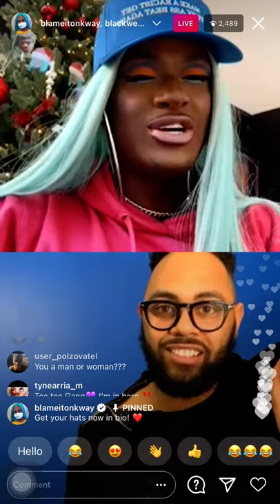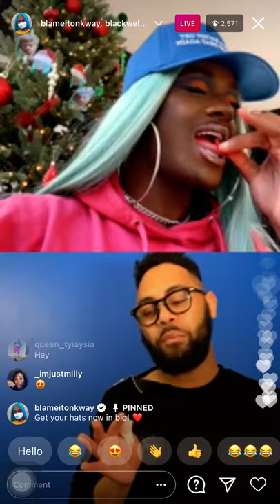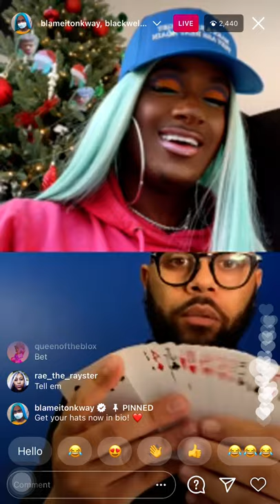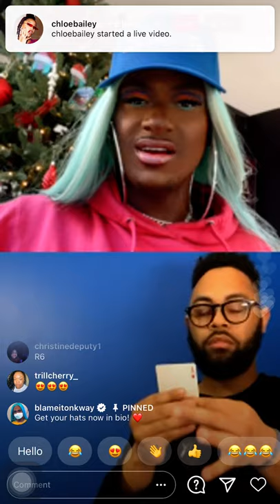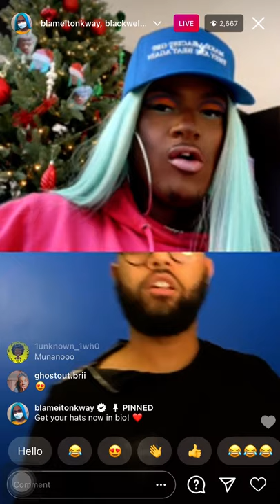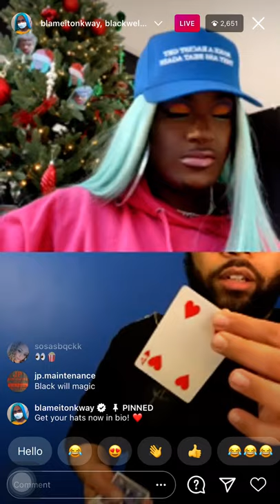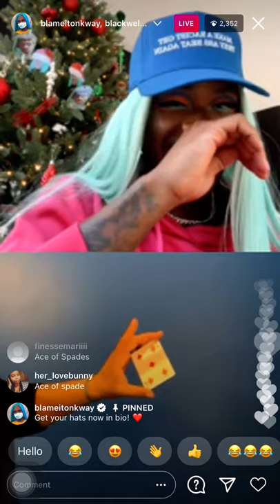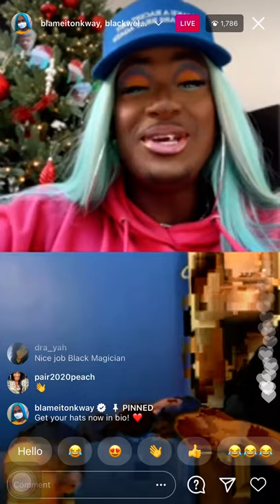BLAMEITONKWAY LIVE WITH BLACKWELLMAGIC (1/21/21)